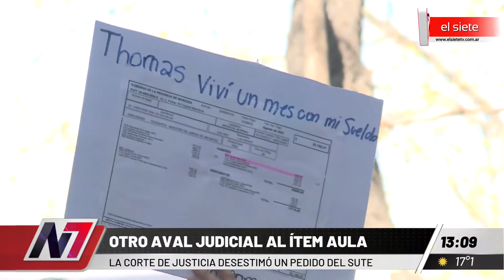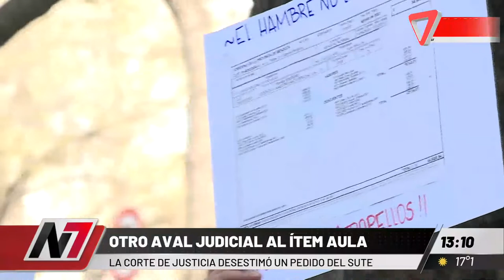Otro aval judicial para el ítem "Aula"